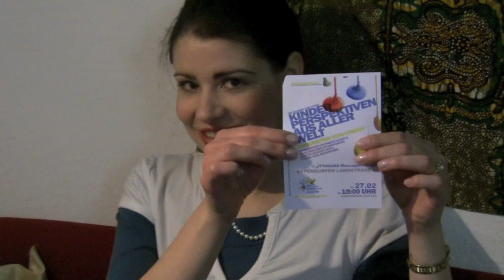Ankündigung "UNICEF in the Art" Ausstellung / Versteigerung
ACHTUNG: mit 45 €  können 30 KANISTER sauberes Trinkwasser bereitgestellt werden;-)
Was?
"Kinderperspektiven aus aller Welt"- UNICEF Kunstausstellung mit anschließender Versteigerung
Wo?
"ITTHAIMA Massageinstitut" Eppendorfer Landstraße 33
Wann?
Samstag, der 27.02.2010 ab 18 Uhr, ab 19 Uhr Versteigerung
Wer?